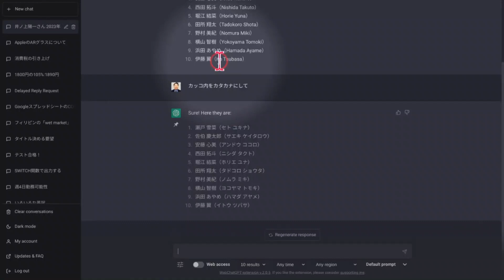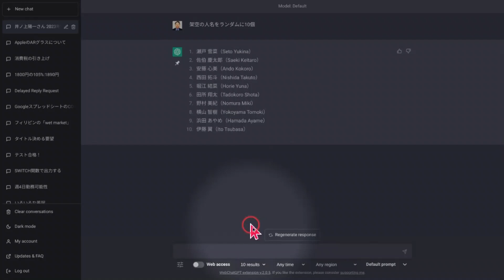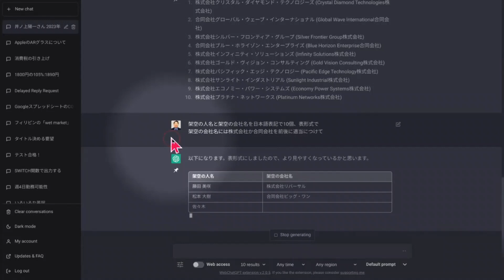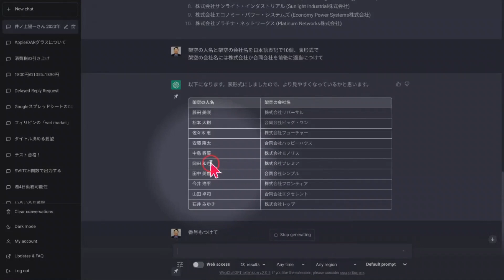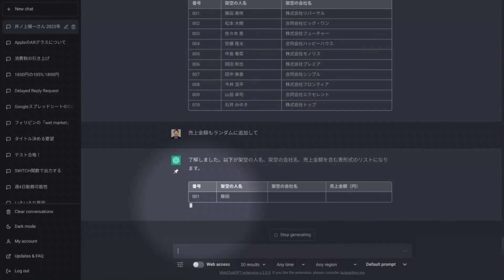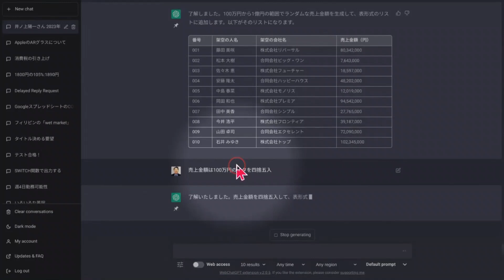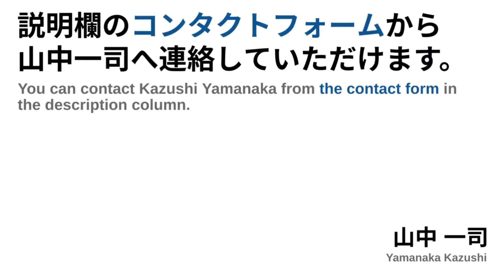【ダミーデータ作成】ChatGPTに架空のxxをつくってもらいました【動画 6分41秒】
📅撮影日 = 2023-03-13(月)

✍架空のデータ( ダミーデータ )をつかいたいときに便利なChatGPTの活用方法を紹介しています。

⏳開始時間
　00:00 イントロ
　00:20 本編開始

　00:37 実践例 3種類
　　　├　①架空の人名をランダムに10個
　　　├　②架空の会社名を10個
　　　　　└　株式会社か合同会社を前後に適当につけて
　　　└　③架空の人名と架空の会社名を日本語表記で10個、表形式で | 架空の会社名には株式会社か合同会社を前後に適当につけて
　　　　　└　番号もつけて
　　　　　└　売上金額もランダムに追加して

　01:05 ①架空の人名をランダムに10個

　01:46 ②架空の会社名を10個

　02:26 ③架空の人名と架空の会社名を日本語表記で10個、表形式で | 架空の会社名には株式会社か合同会社を前後に適当につけて

✓ These are the services I've used and the information and materials related to this video. | 今回使ったサービスと、関係する情報、関係資料 ↙
　・🤖ChatGPT

✓ 🎥My videos are strongly related to this video. | この動画と関連が強い私の動画 ↙

　・“マインドマイスター( クラウド型マインドマップ )でのプレゼンテーションの例”シリーズ

✓ 🎥Shortened URL for this video | この動画の短縮URL ↙

📮Address：東京都渋谷区 | Shibuya-ku, Tokyo-to
💻PC( Main, 1st )：HP Chromebook x360 14c-cc( Intel Core i5 1135G7 ) | Google Chrome OS
💻PC( Sub, 2nd )：HP Chromebook x360 14( Intel Core i5 8250U ) | Google Chrome OS
💻PC( Sub, 3rd )：HP ENVY x360 13( AMD Ryzen5 3500U ) | Windows OS 10 Home( 64bit )
💻PC( Sub, 4th )：Dell Inspiron 14 2-in-1 7420( Intel Core i5 1235U ) | Windows OS 11 Home( 64bit )
📱Smart Phone( Main )：iPhone SE 2nd Gen  | iOS
📱Smart Phone( Test machine )：AQUOS sense SHV40 | Android
📱Tablet：HUAWEI T2 7.0 PRO BLUE | Android
🎧Bluetooth Headset：SteelSeries Arctis 3 Bluetooth( 2019 Edition ), AfterShokz OpenComm
🎧Monitor Headphone：Superlux HD681 & HD681B
🎙Single Directional USB Microphone：Blue Microphones Yeti X Blackout, Blue Microphones Yeti Nano Shadow Gray, Blue Microphones Snowball iCE Black, Sanwa Supply MM-MCUSB25
⚙Microphone Accessories：Luling Arts Microphone Arm, HLT Pop Shield
📷Web Camera：Logicool C920n
💡LED Desktop Lighting：ULANZI VL81, Evershop LED Desk Ring Light
🛋️Standing Desk：uyoyous Office Work Table, E-WIN Standing Desk Caster-Type
🪑Kneeling Chair：LeaTherBack Balans-chair Short Frame
🎦Screencast：Screencastify Unlimited( ex-Premium ) Plan
💙Mindmapping：MindMeister Unlimited Plan( ex-Personal Plan )
🔃Mirroring( Using Wi-Fi )： AirReceiver, LonelyScreen, Reflector 3
🔃Mirroring( Using cables )：ApowerMirror, Vysor + Horizon Camera
🎦Video Editor：KineMaster Premium Plan( with Chromebook )
📀DAW：ACID Music Studio 11( with Windows PC )